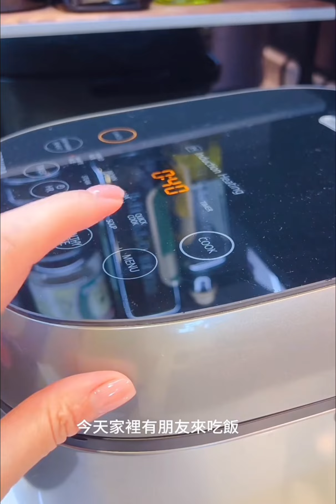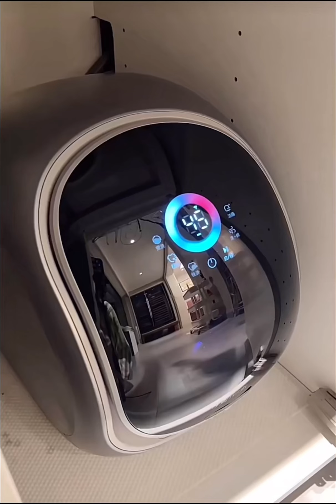Night Time Skincare Routine After Returning Home 🎀Laundry|Snacks Cabinet Organization With Yuwan✨️